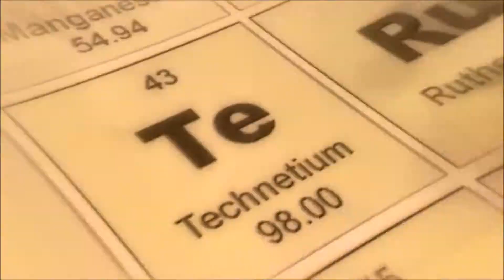Invitation for lesson: When living is toxic: bioaccumulation and biomagnification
Learn all about environmental cycles: bioaccumulation and biomagnification. Find out what is toxicity, how do pollutants affect ecosystems and human health.
15th December 2017, 08:30 UTC

Presenter: Anna Wielgopolan